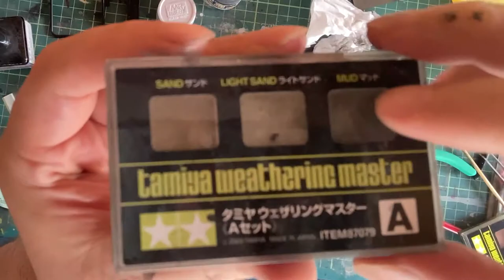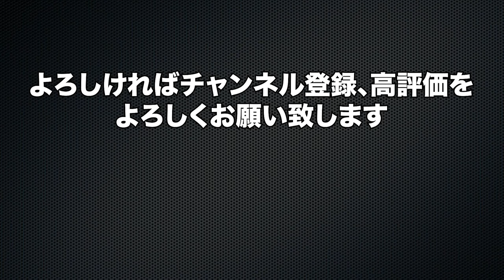（再アップ）【スター・ウォーズ】マンダロリアン『レイザー・クレスト』／The MANDALORIAN "RAZER CREST" starwars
スター・ウォーズのスピンオフドラマ「The MANDALORIAN」で主人公マンドーが搭乗する愛機『RAZER CREST」を制作しました。

バンダイのビークルモデルシリーズで手のひらサイズの大きさですが、相変わらず細かいモールドまでしっかり作り込んでいます。
さすがバンダイさん。

ストレートに組みましたが、塗装はパネルラインに沿ってランダムにグレーを配色。
改良や修理を繰り返し、過酷な賞金稼ぎの宇宙船を演出しました。

シルバーコーティングVer.を選ばなかったのはこんな感じに塗装したかったからです。

今回使用したキット

SFプラモデルをメインで作っています。

男闘呼の工作部は、Amazon.co.jpを宣伝しリンクすることによってサイトが紹介料を獲得できる手段を提供することを目的に設定されたアフィリエイトプログラムである、Amazonアソシエイト・プログラムの参加者です。